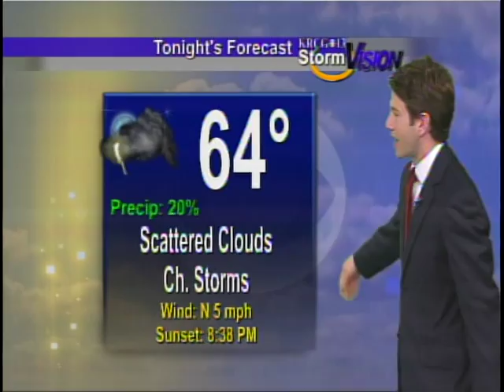Mid-Missouri Weather (07/02): A Little Dry Time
Zac Evans' forecast for July 2nd.